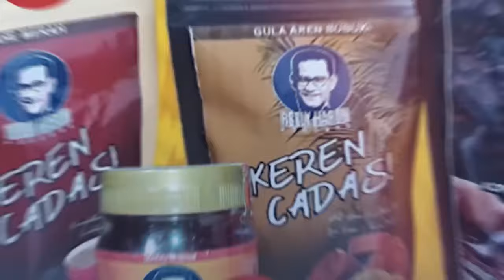URUS JAKARTA SETARA URUS 10 KEMENTRIAN! X-KADER PSI AKUI CUMA ANIES YANG MAMPU!